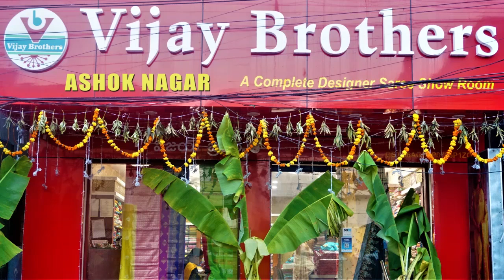Latest Light Weight Pattu Collections | EP1057 | ASHOKNAGAR BRANCH | 70933 70882